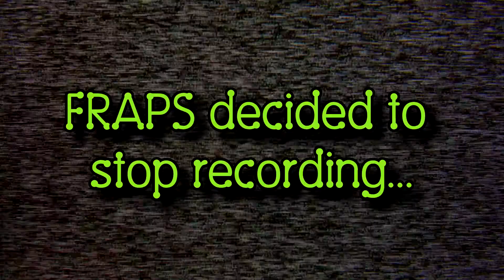Hearthstone Closed Beta: Noob of the Arena - Part 8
Unkiejay gets into the beta for Hearthstone, Blizzard's new TCG game themed in the World of Warcraft Universe.